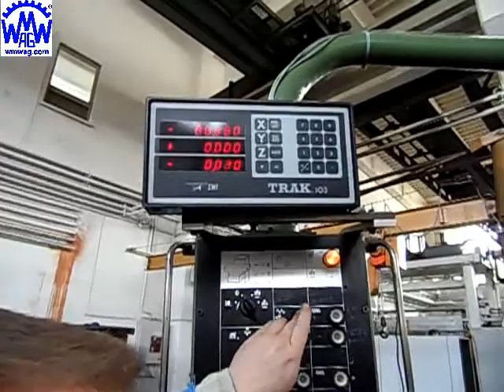v0400466 Milling Machine WMW FU400x1600 mL